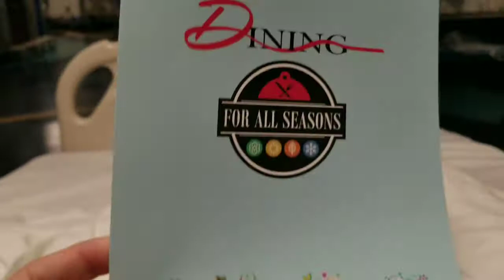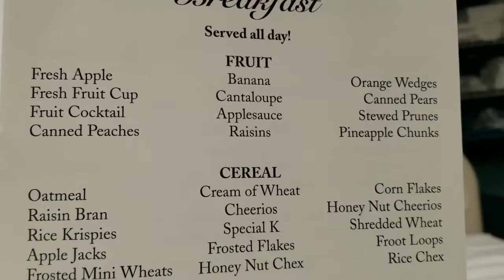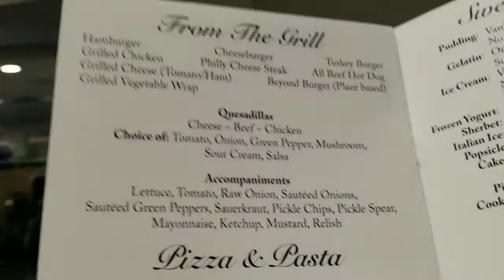US Notes. Part 1109: Как я попал в американский госпиталь с камнем в почках. 26/01/2021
Как я попал в американский госпиталь с камнем в почках.